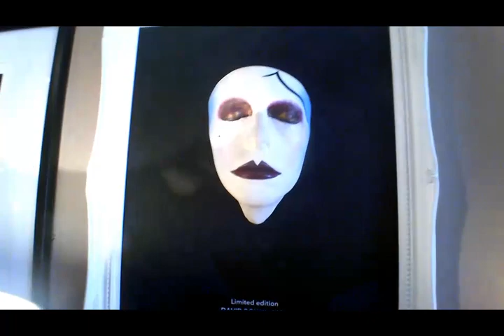The Backbenchers,,,,,,,,The Morning Sun,,,,, London,Oxford Abindon and Sunningwell video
recorded 2017 by the Backbenchers ,video shot july London Oxford Abingdon,and Sunningwell